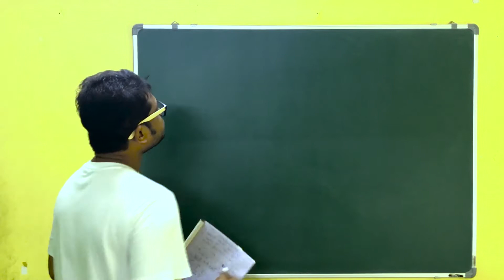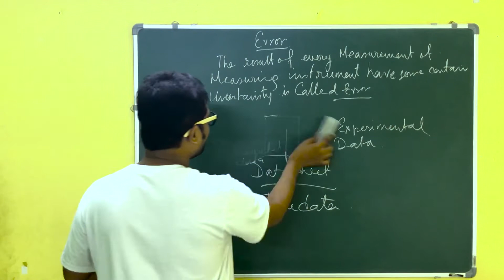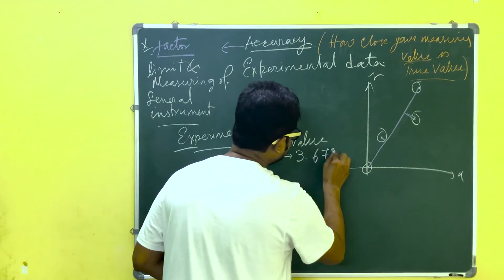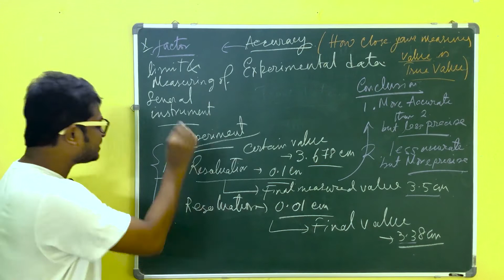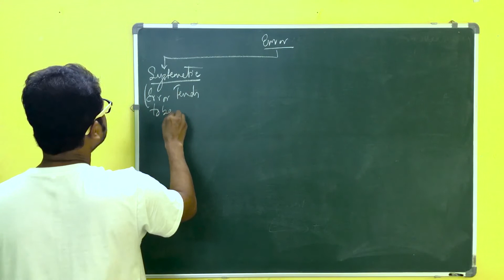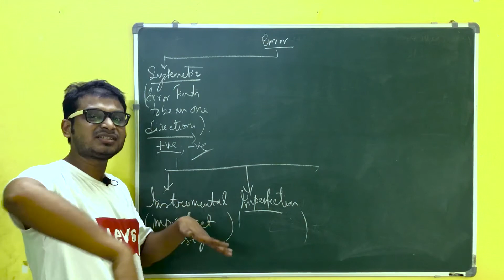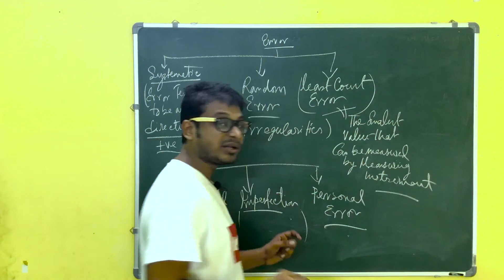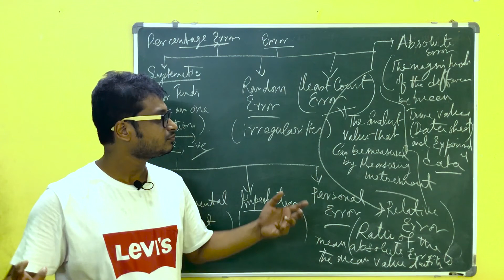MEASUREMENT and UNIT || Error Analysis physics || class 11 || part 02 || NEET || JEE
Discussion of class 11, 1st chapter Unit & measurement - Error Analysis, CBSE/ISC/WB boads.

Queries solved:
1. error analysis
2. units and measurement
3. dimensional analysis
4. instrumental error
5. class 11 physics

ABSTRACT CAT
Address: 141/252, Canal Street, Sreebhumi, Kolkata - 700048

PENCIL
CHARCOAL
PASTEL
ACRYLIC
OIL
All age Groups are Welcome
(xi-xii) Physics
All Boards